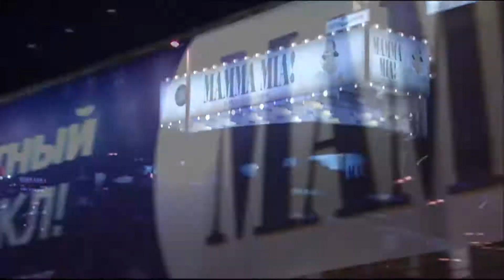مهرجان "ماما ميا" في عمان | فعاليات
الفعالية بتنظيم من أصدقاء مهرجانات الأردن

لمشاهدة المزيد :
فيسبوك